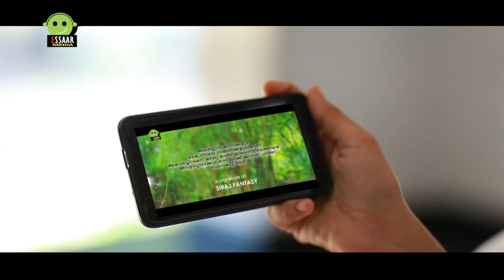നീ പോയ നാൾ മുതൽ | Saleem kodathoor | Suneer Mannarkkad | Essaar Media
നീ പോയ നാൾ മുതൽ

Hi Friends, It's me Saleem Kodthoor. It's my official YouTube Channel.